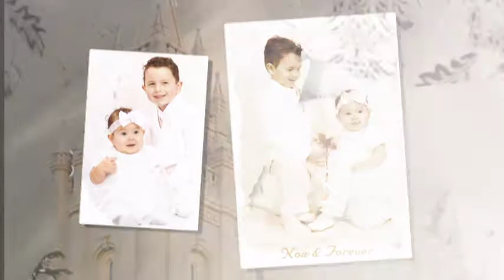Three white dress without menu.mpg